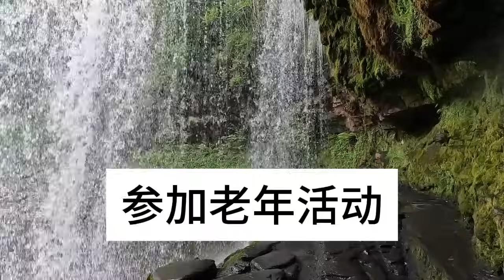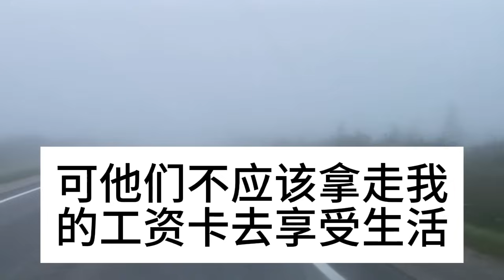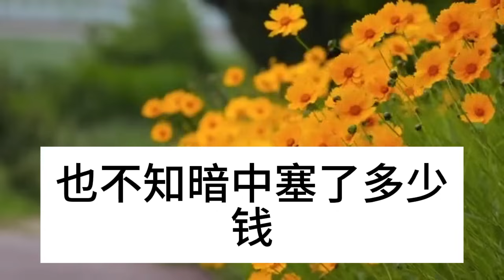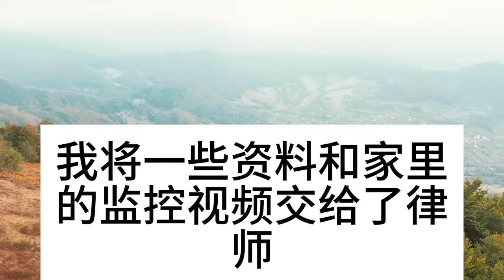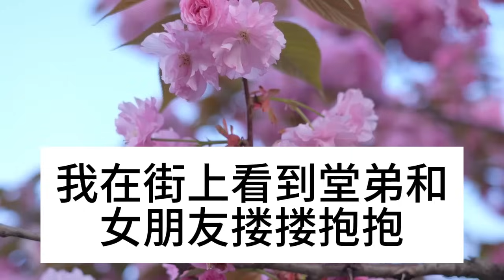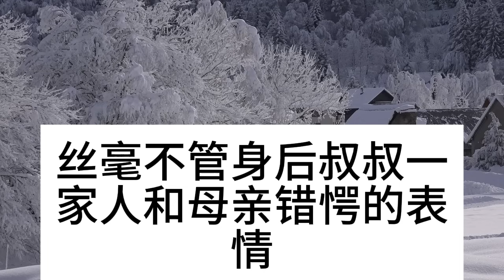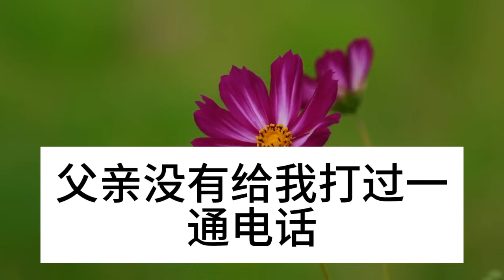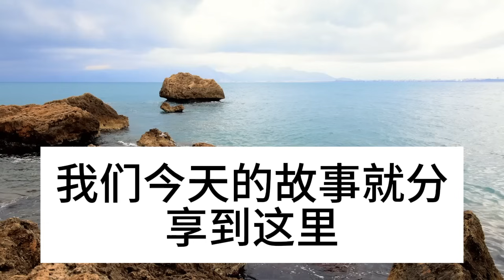退休當保安幫兒子還貸，看到親家旅遊發的朋友圈，我一個錦囊妙計，朋友都誇讚我做法高明#深夜淺讀